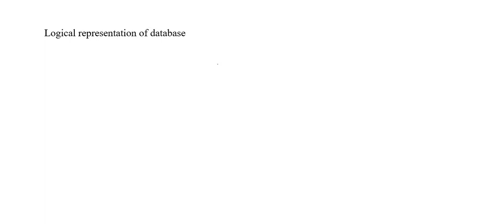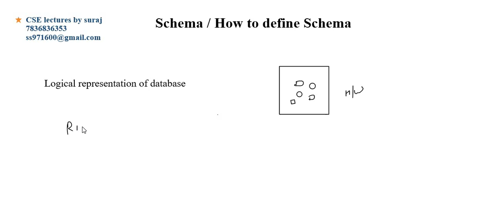Schema / How to define Schema in hindi lec 8